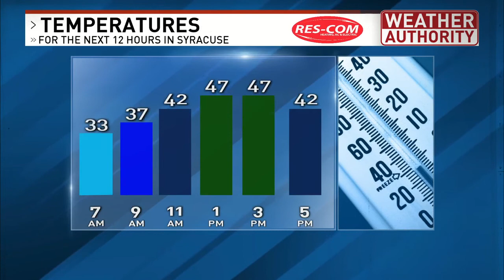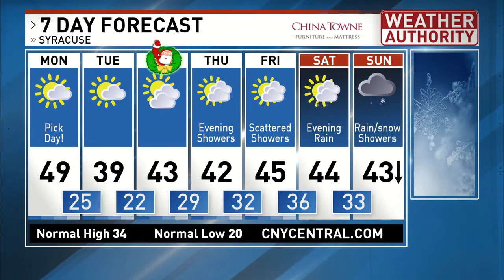Meteorologist Mike Brookins Monday AM Forecast 12-23-2019